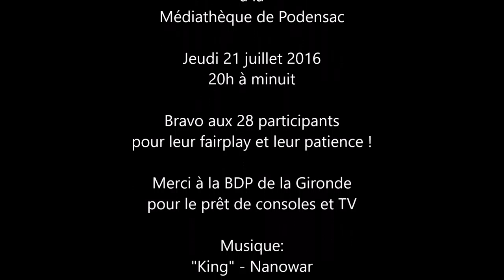Soirée jeux vidéo du jeudi 21 juillet 2016 - Médiathèque de Podensac